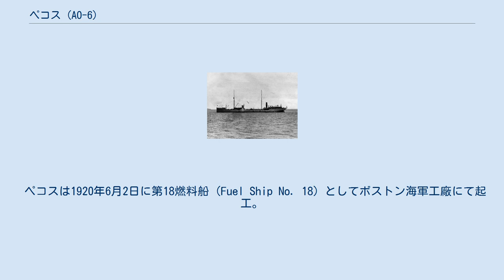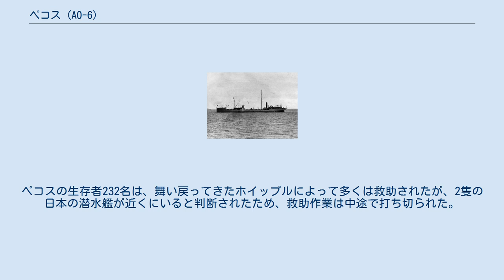ペコス (AO-6)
ペコス (USS Pecos, AO–6) はアメリカ海軍の給油艦。
 ペコスは1920年6月2日に第18燃料船 (Fuel Ship No. 18) としてボストン海軍工廠にて起工。
直後の7月17日に AO-6 （艦隊給油艦）として分類された。
1921年4月23日にアンナ・S・ハバード夫人の手によって進水し、同年8月25日に就役した。
ペコスは第二次世界大戦が勃発するまでの約20年間、太平洋と大西洋において、燃料と必要とする所に姿を見せて燃料を補給し続けた。
 日本の真珠湾攻撃による太平洋戦争開戦時、ペコスはフィリピンでアジア艦隊の艦艇の支援に当たっていた。
1941年12月8日、ペコスはカヴィテ海軍工廠を離れてボルネオ島へ向かい、14日にバリクパパンに着いた。
ペコスは、同地で燃料を積んでセレベス島のマカッサルへ向かい、そこでアメリカ海軍艦艇へ燃料補給を行った。
ペコスは12月22日にマカッサルを離れてオーストラリアのダーウィンへ向かった。
 1942年になると、ペコスはジャワ島のスラバヤへと向かった。
そこで連合国軍艦艇への燃料補給を行っていたが、日本軍機による空襲で基地が維持不可能となったため2月3日にスラバヤを離れた。
ペコスはチラチャップに移り、搭載した燃料がなくなるまでそこにいた。
2月27日、ペコスは燃料搭載のためインドへ向かうことになった。
2月22日にペコスはチラチャップからセイロン島へ向けて出航した。
同日午後、ペコスは2月27日に高雄航空隊の攻撃により撃沈された水上機母艦ラングレー (USS Langley, AV-3) の乗員を駆逐艦ホイップル (USS Whipple, DD-217) およびエドサル (USS Edsall, DD-219) から移乗させるため、クリスマス島へ向かうよう命じられた。
2月28日、ペコスはクリスマス島到着。
3月1日、洋上でホイップルおよびエドサルと会合し、ラングレーの生存者の移乗が行われた。
その後ペコスはオーストラリアのフリーマントルへ向かった。
 その頃、南雲忠一中将率いる機動部隊は、蘭印作戦での連合軍に対する最後の締め上げを行うため、2月25日にセレベス島スターリング湾を出撃。
3月1日、偵察帰りの九七式艦攻が、クリスマス島南方でフリーマントルに向かう途中のペコスを発見。
12時55分、空母加賀が九九式艦爆9機からなる攻撃隊（指揮官：渡部俊夫大尉）を発進させ、次いで蒼龍も13時9分に九九式艦爆9機からなる攻撃隊（指揮官：池田正偉大尉）を発進させてペコスに向かわせた。
加賀攻撃隊は13時21分にペコスを発見して攻撃態勢に入り、ペコスに直撃弾1発と至近弾8発を与えたとするが、ペコスは対空火器で応戦して4機が被弾した。
加賀攻撃隊は14時39分に加賀に帰投してきた。
蒼龍攻撃隊は、加賀攻撃隊がペコスを攻撃中の13時30分に現場に到着。
加賀攻撃隊が引き上げていった後に攻撃を開始し、命中弾3発と至近弾1発を与えたとするが、依然対空砲火はすさまじく5機が被弾した。
しかし、ペコスは度重なる被弾で左に15度傾き、やがて艦首を先にして 南緯14度27分 東経106度11分 / 南緯14.450度 東経106.183度 / -14.450; 106.183の地点にて15時48分に沈没した。
蒼龍攻撃隊は15時1分に蒼龍に帰投し、ペコス沈没の瞬間は見ていない。
 一方的な戦いではあったが、戦死したローレンス・J・マックピーク中尉（アナポリス1924年組）の働きが評価され、マックピーク中尉は戦死後の昇進で大尉に昇進し、シルバー・スターおよび海軍十字章が授けられた。
生還した乗員の証言では、マックピーク中尉は総員退艦が艦長から令された後、海中に飛び込んだペコス乗員に対する九九式艦爆を50口径機銃で掃射し、少なくとも1機は撃墜したとみられた。
マックピーク中尉はペコスが沈むまで機銃座に踏ん張っているのを見たと、生還したペコスの乗員は話した。
マックピーク中尉は行方不明となって遺体も見つからず、戦争終了後に戦死と認定された。
マックピーク中尉の名前はニューハンプシャー州にある橋の名前につけられ、アナポリスの校舎にある額に名前が記された。
ところで、生還したペコスの乗員は、マックピーク中尉の行為はペコスを救うための英雄的行為であっても、対空砲火を撃って九九式艦爆と対決した乗員は複数いて決して単独行為ではなかったという見解か...